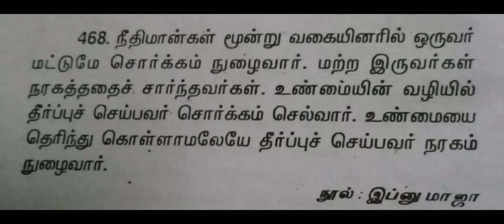very easy bread halwa recipe..சுவையான பிரட் அல்வா..😋😋😋